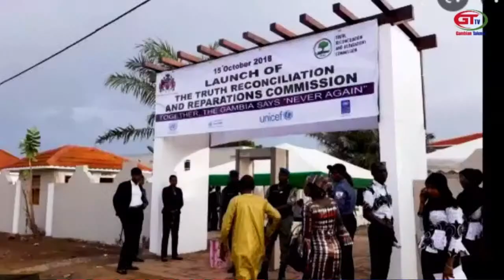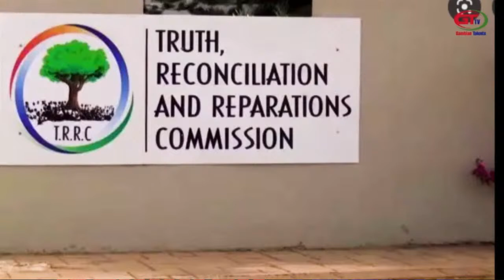WIFE OF BASIRU BARROW EXPLAINS HOW HER HUSBAND WAS KILLED ON NOVEMBER 11TH, 1994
YAYA JAMMEH, EDWARD AND SANNA SABALLY KILLED MY HUSBAND BASIRU BARROW ON NOVEMBER 11TH, 1994